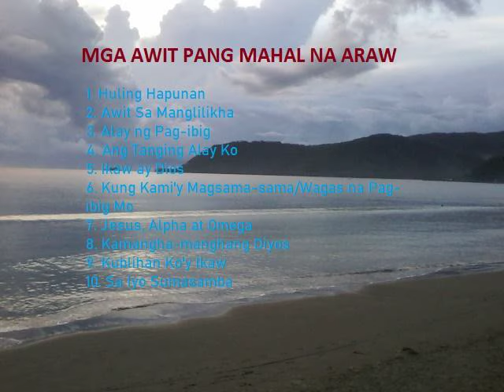MGA AWIT PANG MAHAL NA ARAW TAGALOG PAPURI SONGS SEMANA SANTA 2024 | GAEL PINOY PAPURI TV